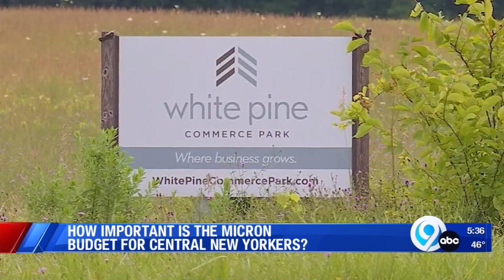State Senator John Mannion in studio at 5:30 talking about the State Budget